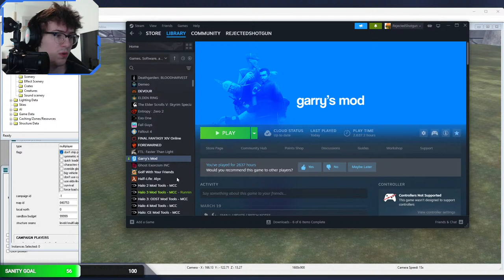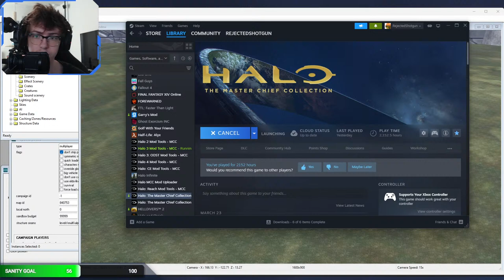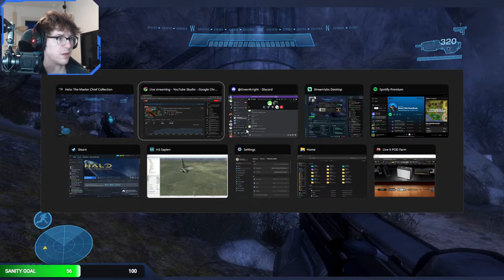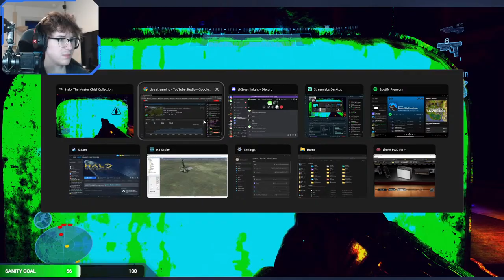BABE WAKE UP CURSED HALO REACH JUST DROPPED - Cursed Halo Reach #1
Cursed Halo by InfernoPlus inspired many other great mods, so today is Gashnor's Cursed Halo Reach's day to shine.